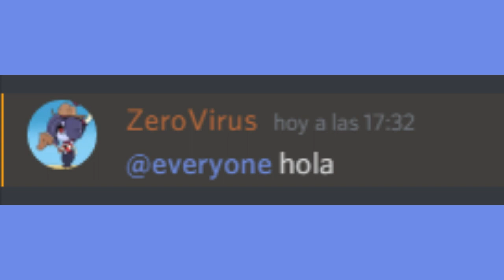Tipos de amigos en Discord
nunca pueden faltar